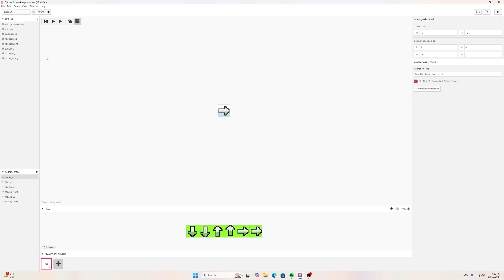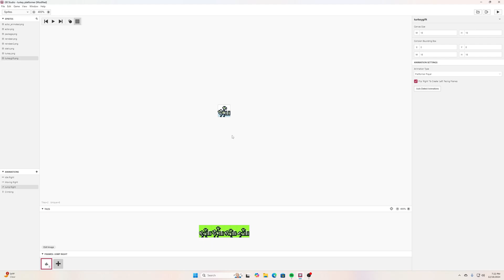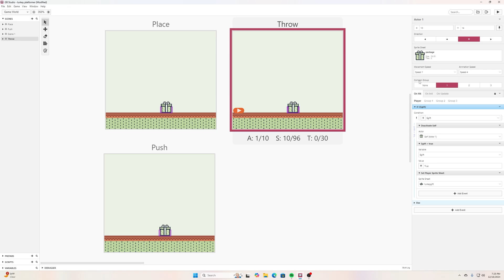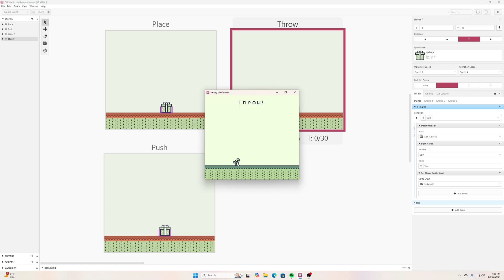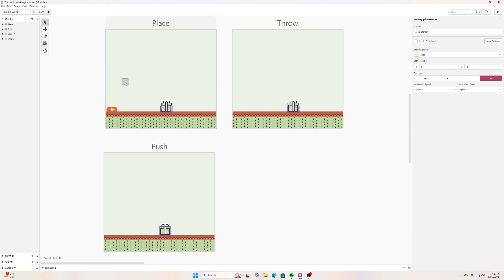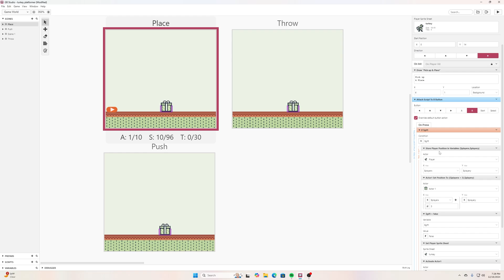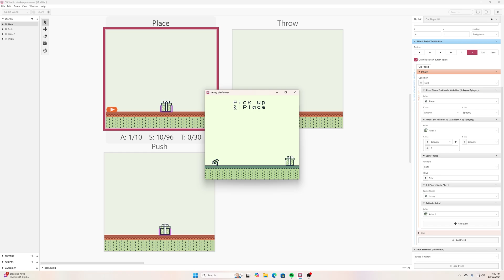GB Studio: Moving Objects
We will look at three ways to move objects in your Game Boy game with GB Studio. Pick up and place objects, pick up and throw objects, and pushing and sliding objects.